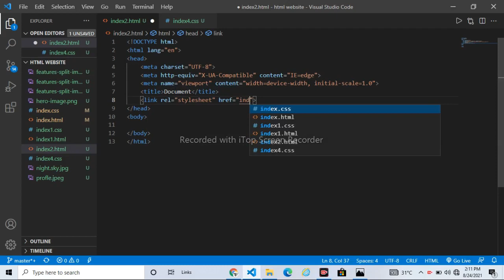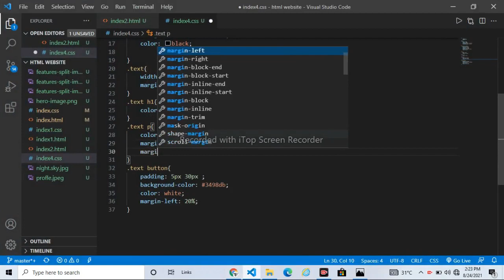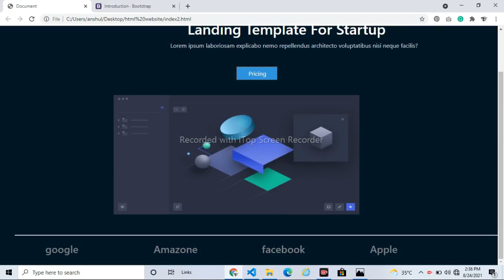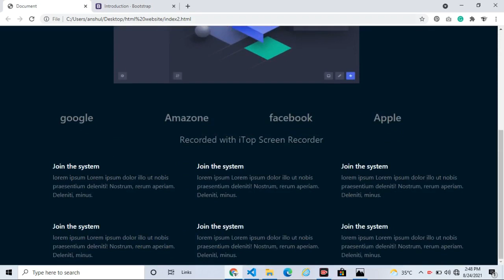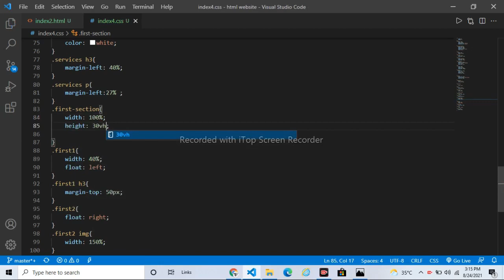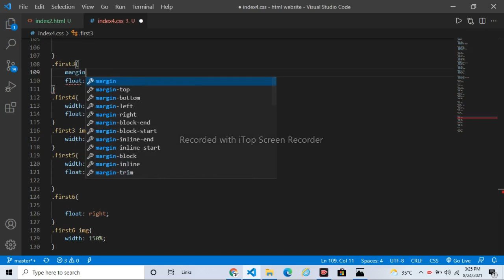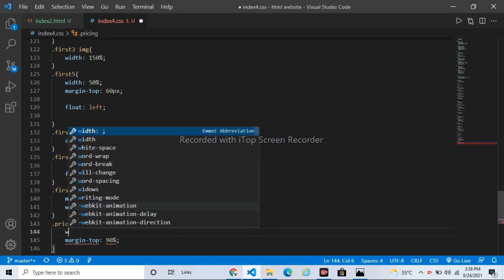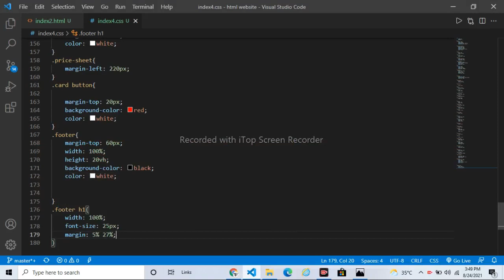Create Modern Landing Page Using HTML and CSS Step By Step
in this video you will learn how to create a landing page using HTML and css step by step